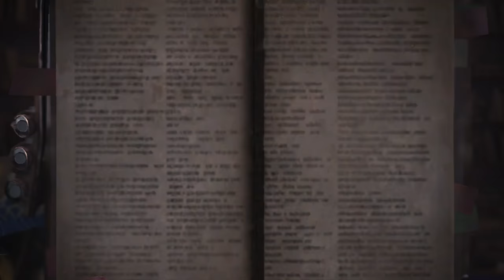The Amazing Monster Hunter World LP [ep. 10]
Time to get some materials from the one and only floaty bat.. thing Paolumu. this time we also have an uninvited guest who shakes things up a bit..